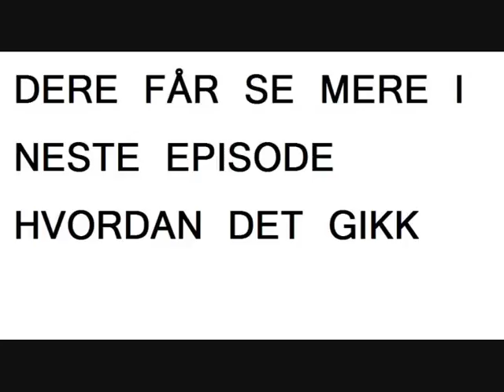wowo2 og wowo jr på tur 1